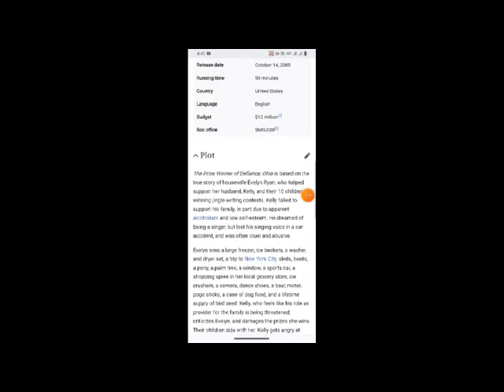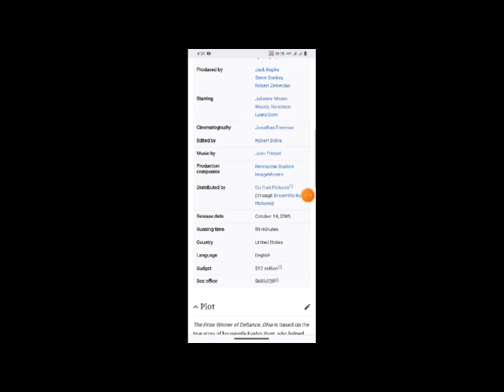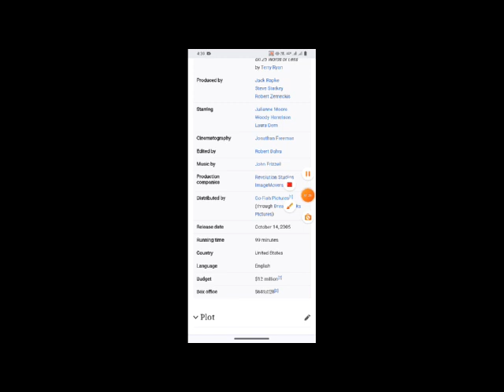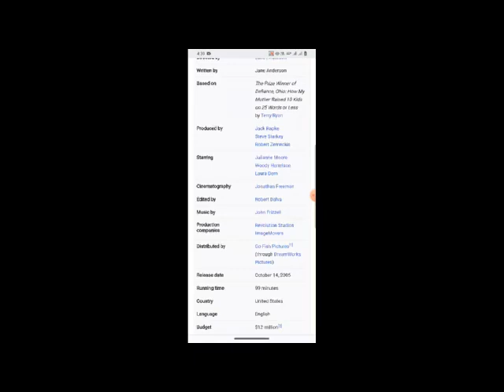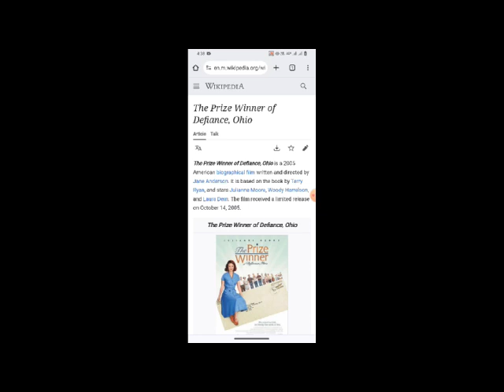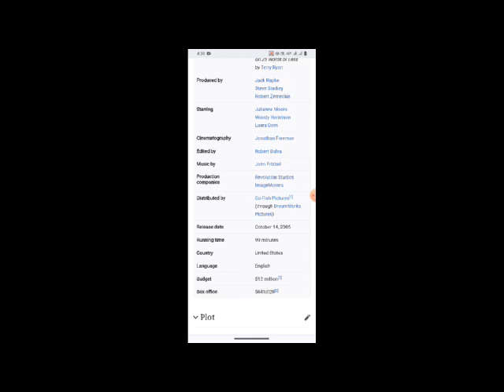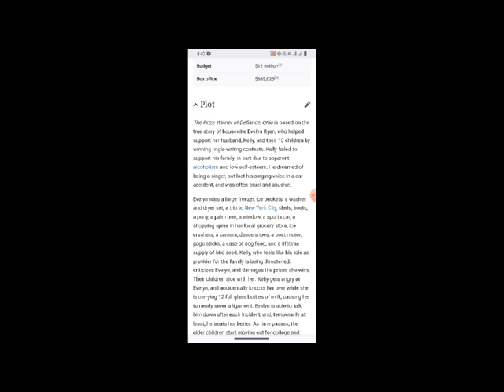The Prize Winner of Defiance, Ohio Full Movie Facts & Review / Julianne Moore / Woody Harrelson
In this video we will tell you about fact and review of movie The Prize Winner of Defiance, Ohio.